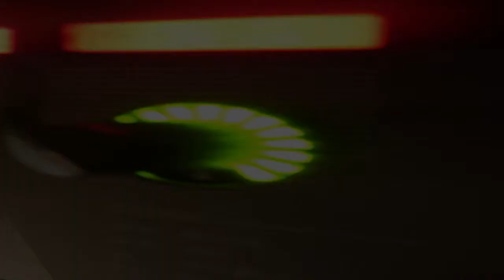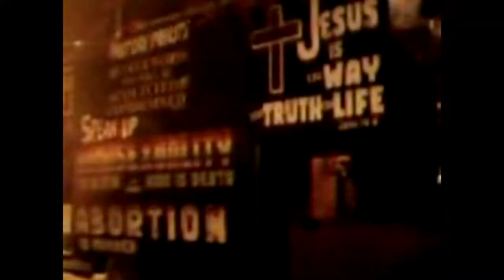Rap Detroit HipHop Halloween - Track Orbital 1997 MindState Records Mac Nifty Gods Graphics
Basically a montage video to go with this old beat. This is one of the first beats I have produced and recorded right. Created using just a Roland MC-303 Groove Box back in 1997. My beats have been on for over 12 years now straight. And they have just gotten better and better over all these years past.

You need production? Beats? Mixing? Mastering? Video work? Photo work? Web?

MINDSTATE RECORDS IS THE LABEL that can help you if you are an artist looking for edge.